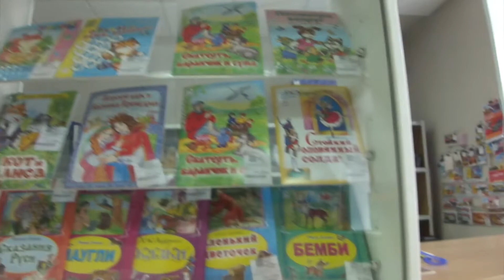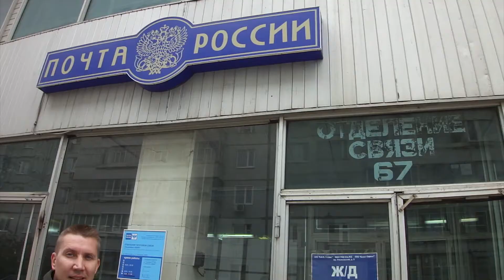[ВЛОГ] ПОЧТА РОССИИ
Поехали за кроссовками для Анны на почту, а там как всегда бардак!